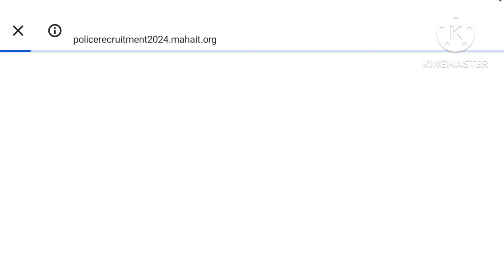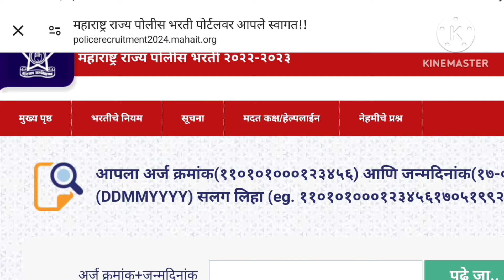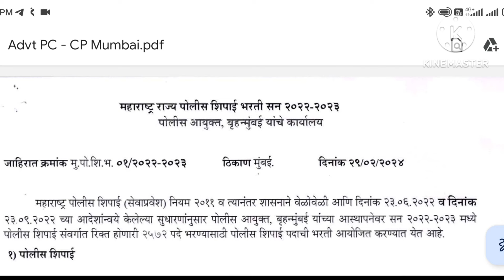police bharti hall ticket download 2024 | Maharashtra police bharti hall ticket download kaise kare✅